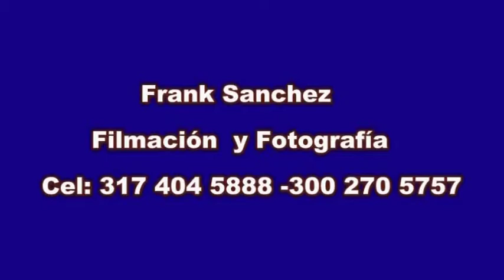Graduación Tecnólogos - Facultado CE - 21 sept. de 2015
El pasado 21 de septiembre de 2015 se realizaron los grados de técnicos, tecnólogos y profesionales Unipanamericanos. ¡Felicitaciones a todos nuestros graduados!